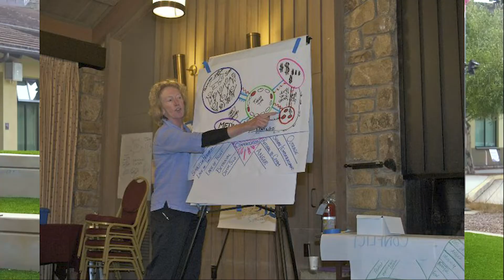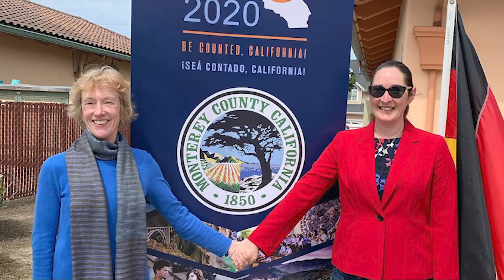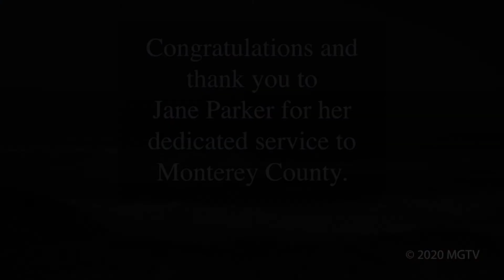Jane Parker's Reflection on Retirement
Supervisor Jane Parker reflects on her 12 years of service as a Monterey County Supervisor for District 4